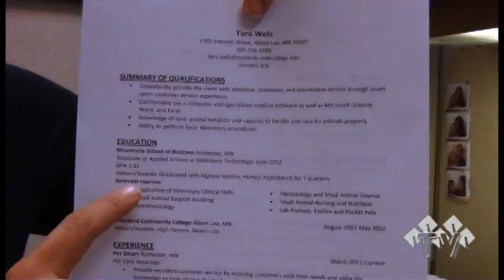Alison Streiff Resume Tips @ MSB-Rochester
Career Service Coordinator for Minnesota School of Business Rochester gives great tips on how to properly format a resume for success.